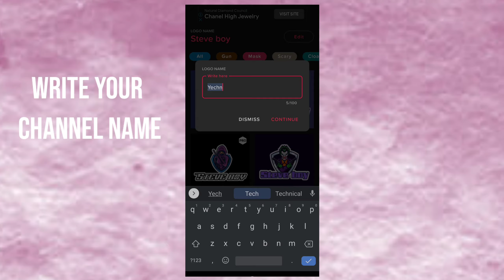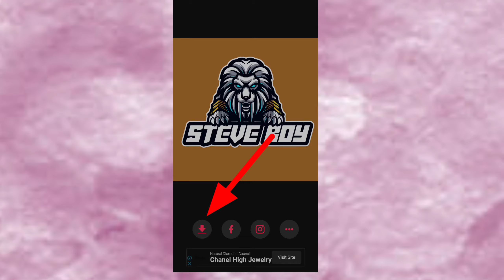how to make free fire Gaming logo in pixellab || free fire mascot logo in pixellab 🎯